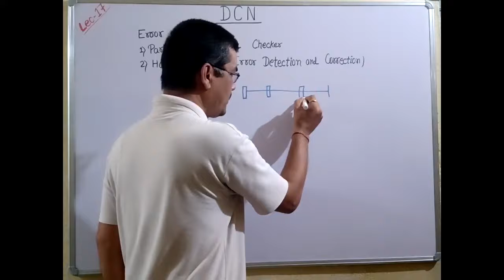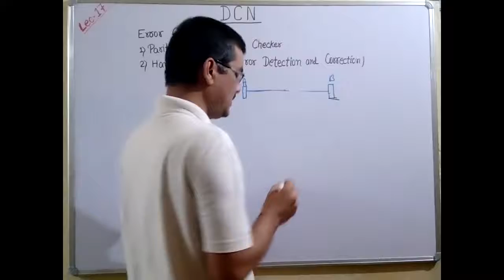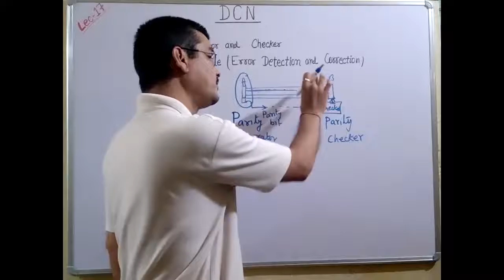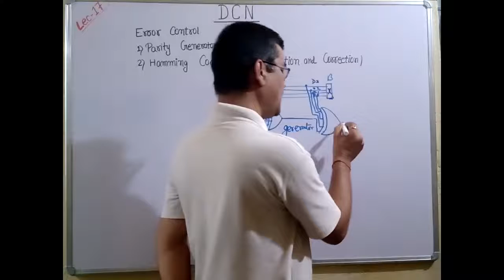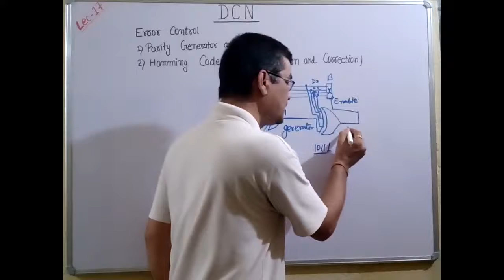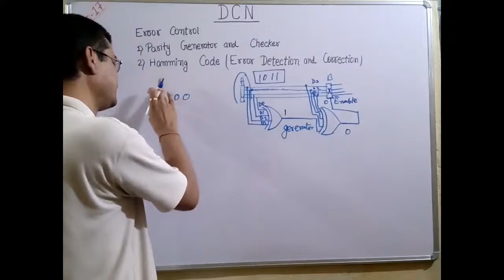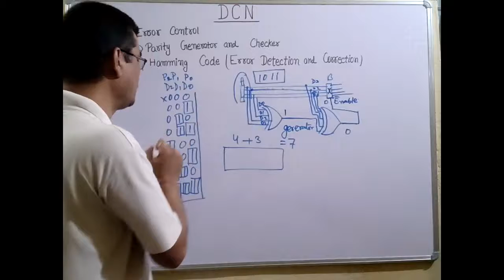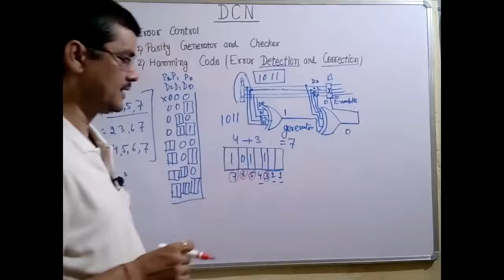DCN Lecture 17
Parity generator and Checker , Hamming error detection and corrections